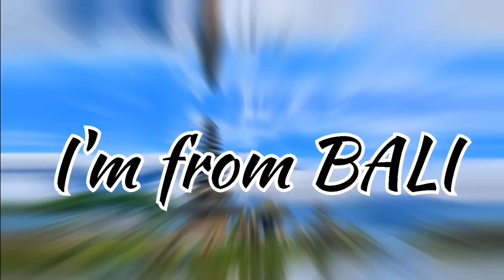LAYANGAN KREASI KINCIR / LOLLIPOP !! BERPUTAR DI UDARA??!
Welcome to I'm from Bali Channel. Channel ini berisi konten Tutorial, Vlog, Review, serta BUDAYA || SENI || HIBURAN yang ada di Pulau BALI.

KALI INI KITA MENERBANGKAN LAYANGAN KINCIR / LOLIPOP. UNIK DAN MENARIK. TEST TERBANG PERDANA! BERPUTAR DI UDARA??!! BAGAIMANA KESERUANNYA?, TONTON VIDEO INI SAMPAI SELESAI...SEMOGA TERHIBUR DAN MENYENANGKAN HARI INI.

Dumogi rahayu semeton sami
SUKSMA